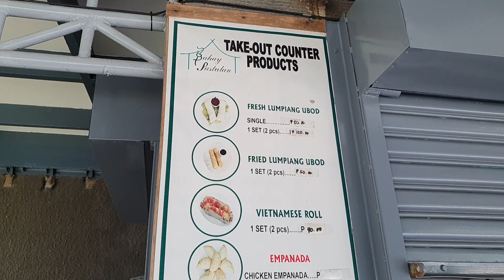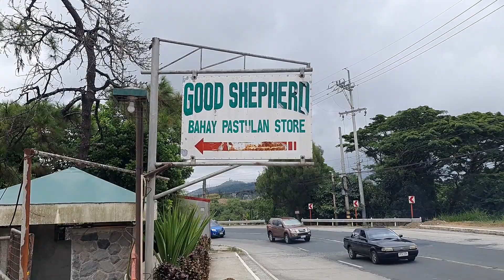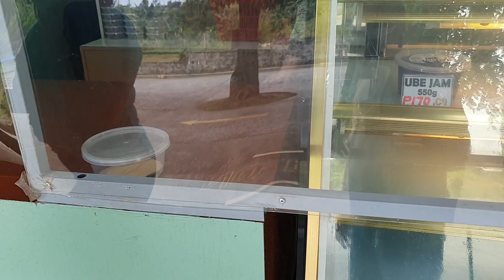THE GOOD SHEPHERD IN TAGAYTAY! SIGHTSEEING & TOUR!